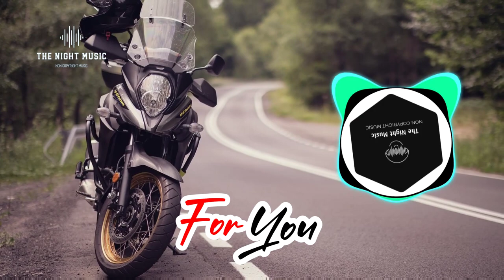For You - ReauBeau [NCS Release]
THENIGHTMUSIC/ NonCopyrightMusic : Empowering Creators Through No Copyright & Royalty Free Music Sounds